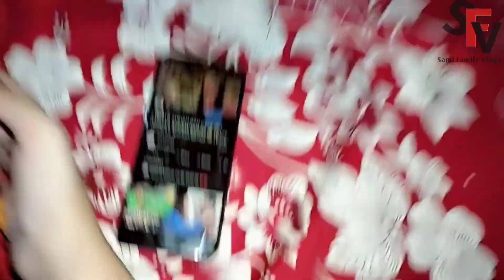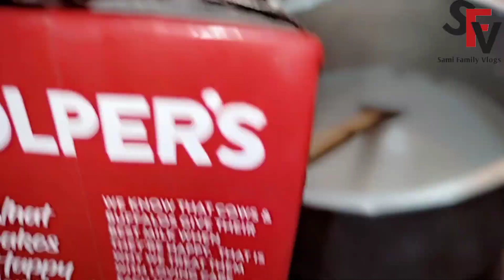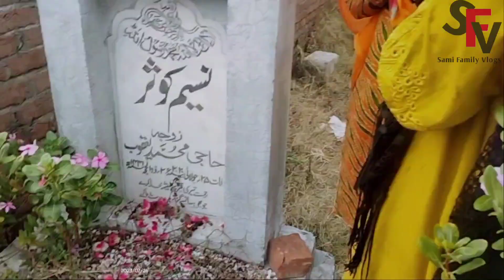Aaj Kon Hai birthday girl || aisa moka par ya ho gaya